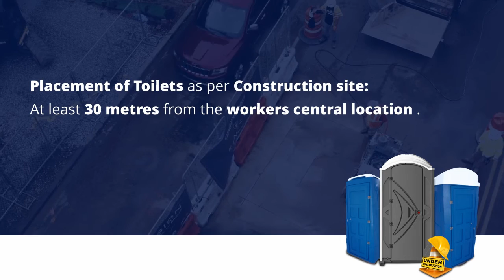AMPS Africa Guidlines: Construction Site Portable Toilets